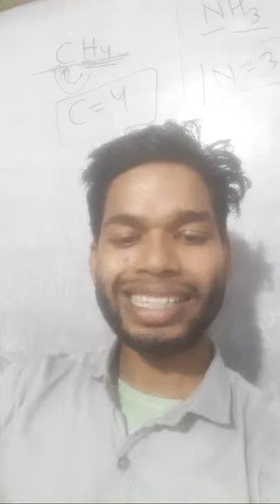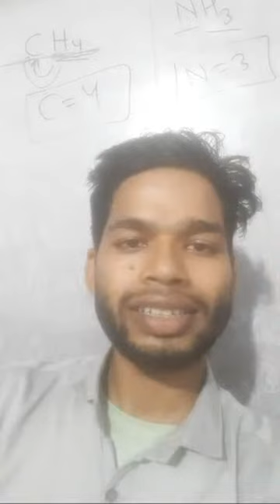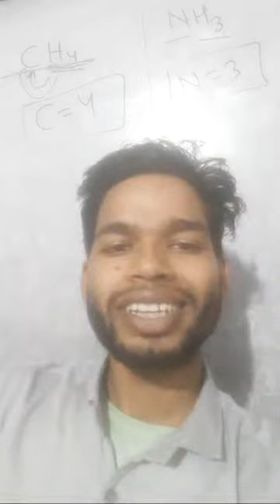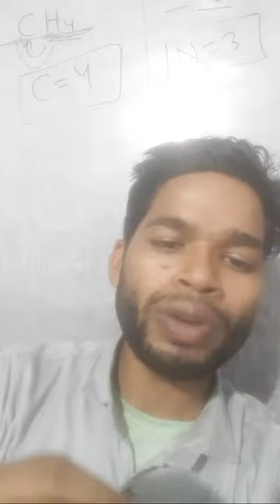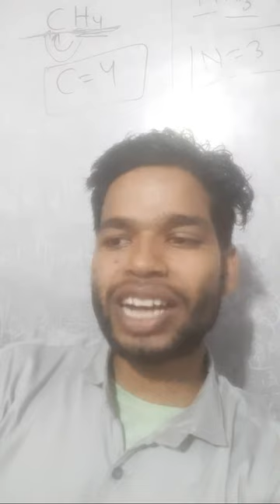bharat sir kanchanpur live lecture 02 class 10th and 12th physics